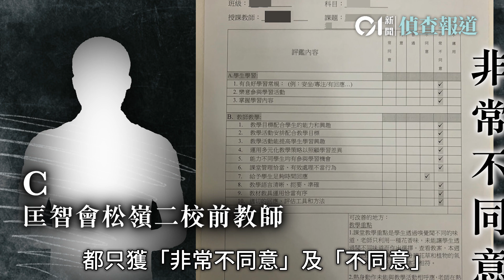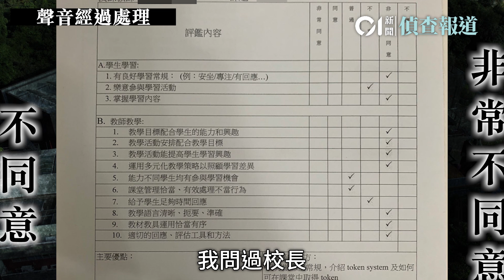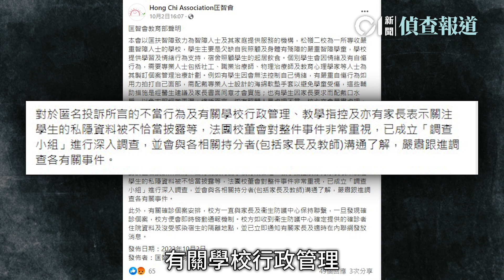特殊學校涉虐兒｜課表證人手不足 前職員斥管理混亂影響學生｜01偵查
嚴重智障兒童學校大埔匡智松嶺二校，近月除爆出懷疑虐兒事件外，教師人手亦不足，多堂課堂無人教，需合班上課及由有空堂的老師代課。有離職老師指控，人手流失是因校內人事混亂、有人針對老師造成，認為有人觀課後胡亂評分，以至教師心淡離職。有人更指控校內出現作弄老師、故意激怒學生的行為，直指有關行為有機會影響學生健康。

匡智會回應指，法團校董會已成立「調查小組」調查事件，但未回應有關人事管理的指控。

特殊學校再涉虐兒・專頁｜收到告密信後　家長、職員經歷了什麼

特殊學校涉虐兒・1｜告密信、閉路電視曝光　家長職員斥校方消極

特殊學校涉虐兒・2｜教育局查兩年前事故：無證據　職員：無改善

特殊學校涉虐兒・3｜課表證人手不足　前職員斥管理混亂影響學生